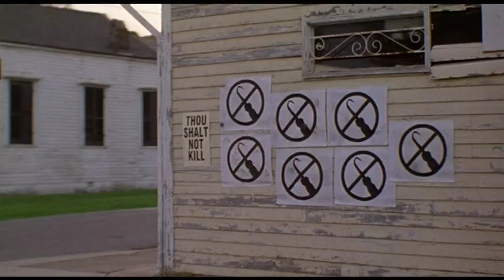Candyman: Farewell to the Flesh (1995) Theatrical Trailer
Original theatrical trailer for the 1995 film "Candyman: Farewell to the Flesh."  Starring Tony Todd, Kelly Rowan, Bill Nunn, William O'Leary, Veronica Cartwright.  Directed by Bill Condon.